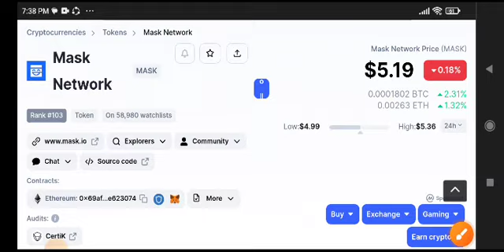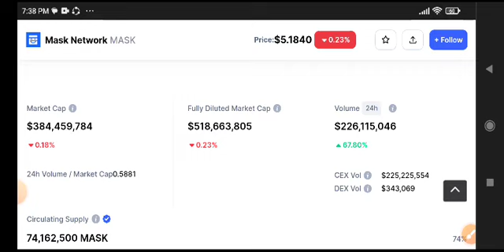Mask Network News Today! Mask Price Prediction Today